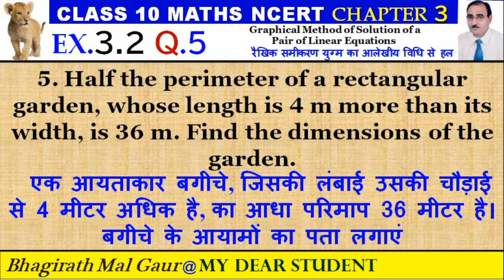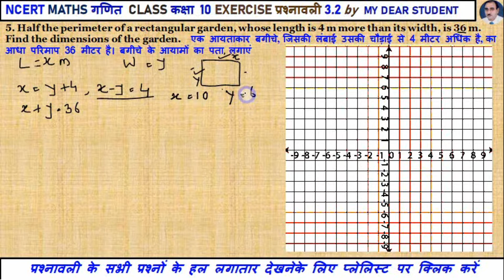10th Maths Ex3.2 Q5 Graphical Method of Solution of a Pair of Linear Equations रैखिक समीकरण युग्म का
5. Half the perimeter of a rectangular garden, whose length is 4 m more than its width, is 36 m. Find the dimensions of the garden.
 एक आयताकार बगीचे, जिसकी लंबाई उसकी चौड़ाई से 4 मीटर अधिक है, का आधा परिमाप 36 मीटर है। बगीचे के आयामों का पता लगाएं
class 10 LINEAR  EQUATIONS  exercise 3.2 question number 5,
math class 10 chapter3.2question 5,

LINEAR  EQUATIONS  class 10 lecture 3
exercise 3.2
class 10 maths exercise 3.2 solution,
ncert maths class 10 LINEAR  EQUATIONS  ex 3.2
LINEAR  EQUATIONS  class 10 vedantu l3
class 10 LINEAR  EQUATIONS  chapter 3
class 10 LINEAR  EQUATIONS  exercise 3.2
polynomial exercise 3.2 class 10
polynomial class 10 ex 3.2
lesson 3 LINEAR  EQUATIONS  class 10,
LINEAR  EQUATIONS  class 10 l3,

10th class maths LINEAR  EQUATIONS  graph,